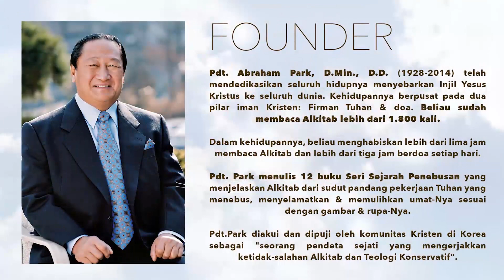Firman Iblis (Bag.1) - GPBSI Bandung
Judul: Firman Iblis (Bag.1) (Kejadian 3:4-5)
Title: Devil's Words (Part 1) (Genesis 3:4-5)

Mount Zion Presbyterian Church (Bandung - Indonesia)

Founder: Rev. Abraham Park, D.Min., D.D. (Author of History of Redemption Series)